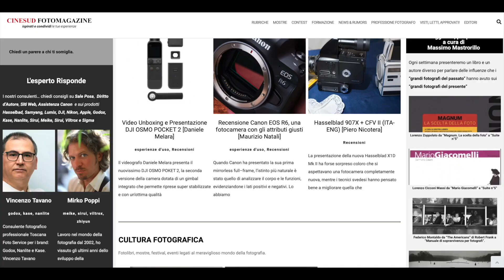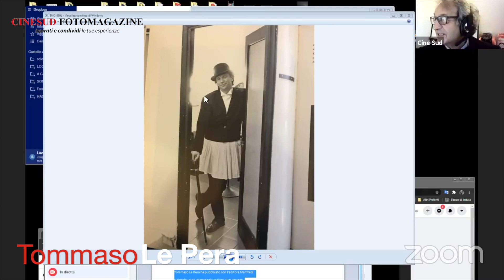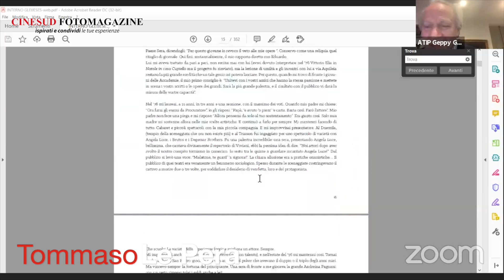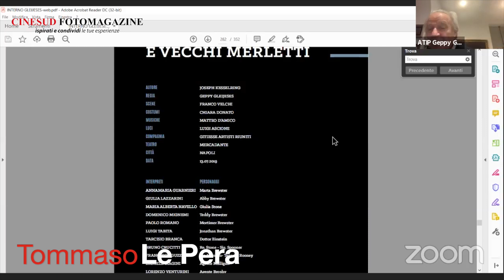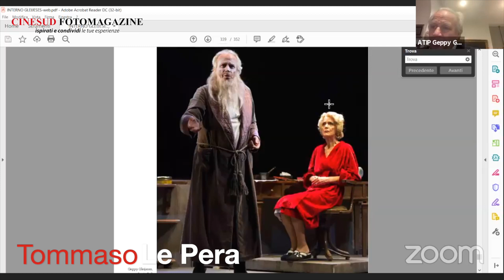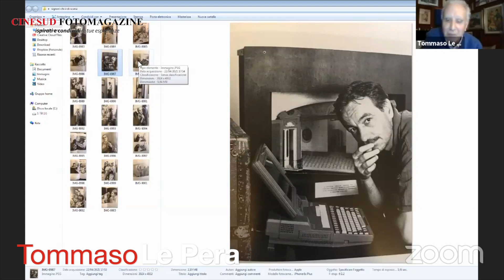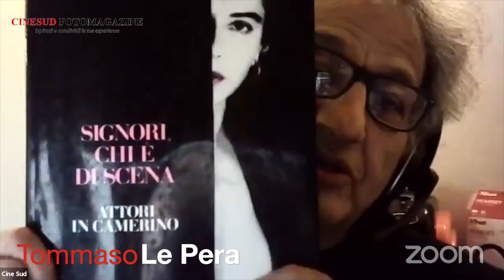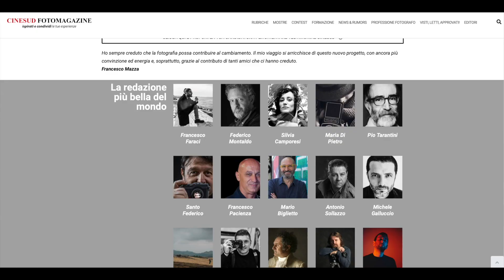Tommaso Le Pera - "50 anni di teatro"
Interventi di Geppy Gleijeses e Manfredi Maretti